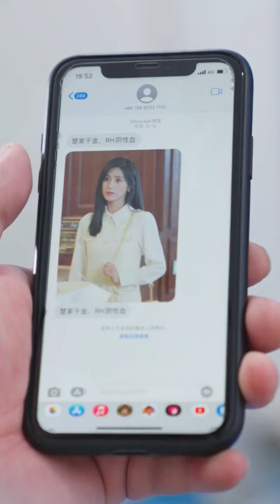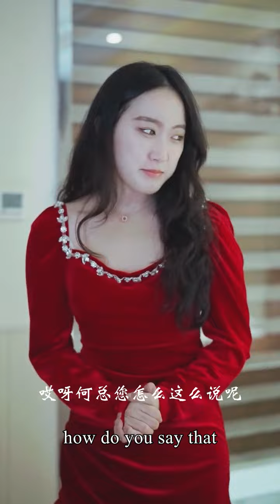I bet my life and married a dying billionaire hubby at hospital 👦